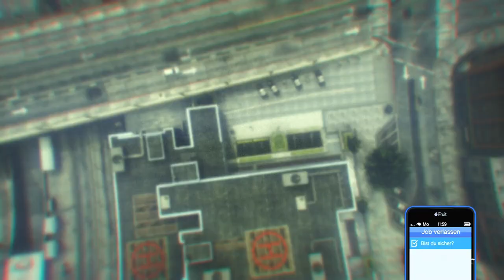Cop Outfit bekommen in GTA Online!! PS4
In diesem Video zeige ich euch, wie ihr das Cop Outfit bekommen könnt!

Psn: Poldi--182